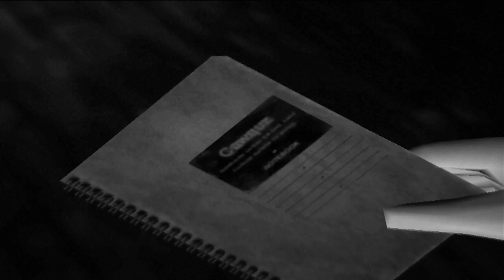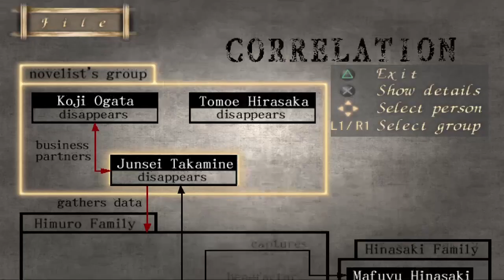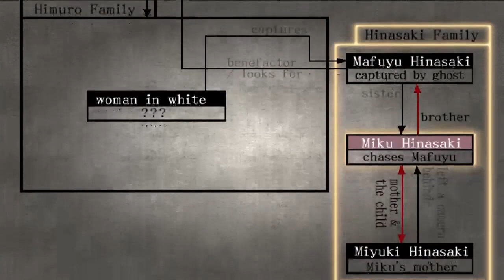What happened to our brother!? - Fatal Frame [Part 1]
Hey there everyone hope you're all doing well, today we finally start a brand new series and it need no introduction today we start "Fatal Frame" a Japanese horror game from 2001 on the PS2 and in this video we play through the introduction as well as meeting our new protagonist as we explore Himuro mansion to find our missing brother, a haunted location with many ghosts but fear not as we have the camera obscura a camera able to capture these malevolent beings, will we survive? Will we find our brother lets play and find out!